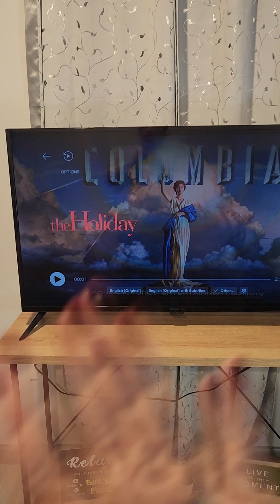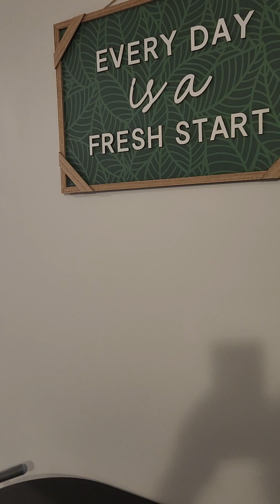blessings are on the other side of your obedience ✝️